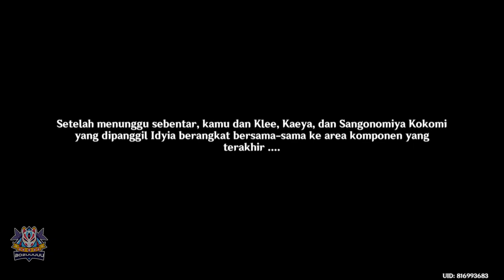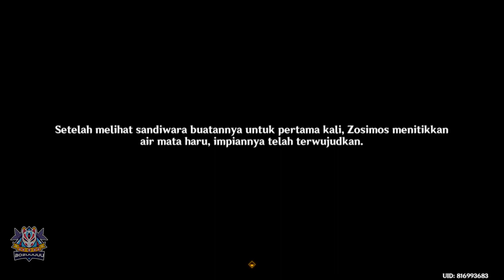QUEST EVENT Musim Panas? !Taman Fantasi Misterius Bag.3 KISAH MIMPI DAN AWAL !【GENSHIN 3.8】